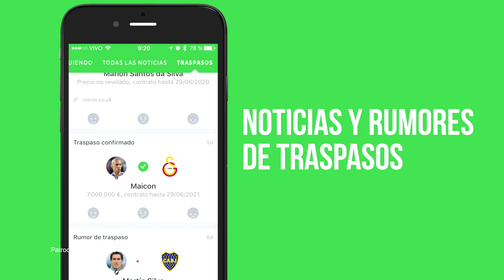FIFA 18 MLS ALL NEW FACES - MAJOR LEAGUE SOCCER FACES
CANALES AMIGOS